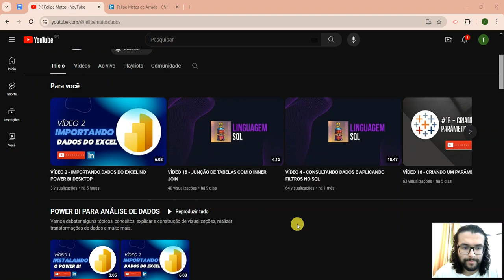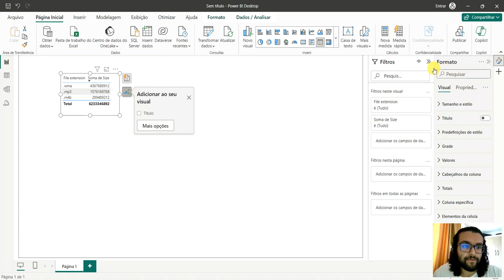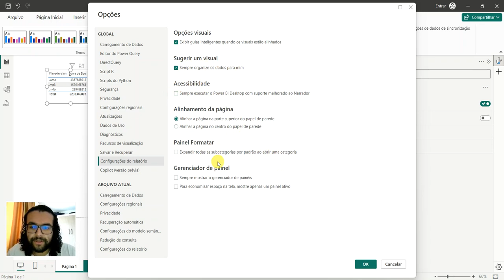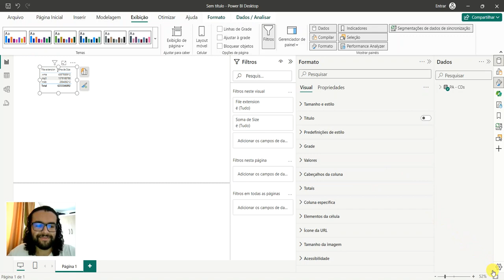VÍDEO 7 - EXPLORANDO O PAINEL DE FORMATO NO POWER BI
Vamos ver as opções de formatação de uma visualização do Power BI e explorar possíveis recursos que podem auxiliar nesse processo.